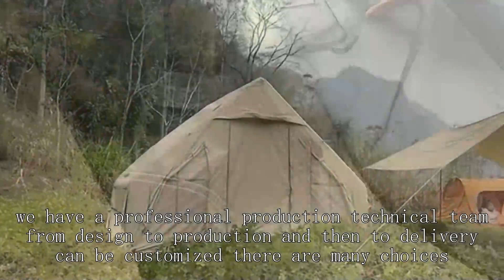Car camping tent Company Chinese High Grade Cheap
BEIFEITE tent factory Company
Household tent Kentucky
tent yurt,
Ventilated tent Arlington, TX
single trekking pole tent,
Car-mounted tent Wisconsin
Popup tent Newark, NJ
Kid's tent Albuquerque, NM
Mobile medical tent Dallas, TX
Best 4 season tent
Car-mounted tent Florida
4 season tent 4 person
shelterlogic 3 in 1,
airbnb dome house palm springs
Military tent Ohio
4 season tent with stove
Four-season tent Richmond, VA
what's the sun made out of
Military command post tent Mesa, AZ
walker tent for tab 320,
davis tent single shot
tent rentals near me
Hunting lodge tent Florida
Star-gazing tent South Dakota
echo canyon climbing,
glamping in georgia state parks
neso beach tent reviews
Geodesic dome tent Tulsa, OK
Photography-specific tent Maine
Exploration tent Utah
colorado state park camping
isabella tent for tab 320
best canvas tents for
quest cedar 12 person tent,
wenzel 1887 tent instructions,
alabama landscape
tent city los angeles
jeep jl tent,
sun shelter,
lake camping near me
huge roof top tent,
ultralight tent aliexpress,
air conditioned tent rental
Tunnel-shaped tent Oakland, CA
Breathable tent Miami, FL
Household tent Oregon
Military tent Minnesota
dome tent manufacturers in india
Used Military Canvas tents for sale
Pop-up tent Nashville, TN
hidden acres family campground prices year round campgrounds in ct
waterproofing a large tent,
california beach co tent instructions
heavy duty fishing reel,
pole tent vs frame tent,
ozark trail house tent,
Star-gazing tent Chattanooga, TN
pyramid tarp shelter
Camping tent Austin, TX
jeep roof top tent hard shell,
Tunnel tent Indiana
Geodesic dome tent Virginia
Dome tent Corpus Christi, TX
Light tent Albuquerque, NM
Spring, summer, and autumn tent Phoenix, AZ
lce fishing tent with floor
clothes at wholesale prices for retail,
Gable tent Illinois
iKamper
30 degree bike stem
Outdoor tent Maine
camping in burleson, tx
nemo switch 2p tent review,
shade sail rental
Lite Fighter tent
ultra lightweight backpacking tent,
Disaster relief tent Pittsburgh, PA
Exploration tent New Jersey
the range pop up tent
winter camping tent setup,
how to make dome tent,
Emergency rescue tent Lubbock, TX
Family tent Anaheim, CA
Popup tent New Mexico
Mountaineering tent Indiana
Military command post tent Kansas City, MO
hidden acres campground map
Ventilated tent Lincoln, NE
tent setup for rain,
chicago tent rental
Ventilated tent Delaware
Hunting lodge tent Connecticut
Tunnel-shaped tent Long Beach, CA
H-shaped tent Arkansas
High mountain tent New Hampshire
tent camping pismo beach california
Ventilated tent San Diego, CA
All-season tent Charlotte, NC
treehouse glamping georgia
pop up campers for sale under $5,000
placing tennis balls on walker
Conical tent Delaware
little dove play tent instructions
High-altitude tent Massachusetts
Emergency tent Phoenix, AZ
waterproof tent rental
Family tent Nebraska
Breathable tent Aurora, CO
camping with military surplus,
delaware water gap cabins
Ultralight tent Indianapolis, IN
Automatic tent New Jersey
Military Tents for sale in India
Polidomes
hunting camping tents
Fishing tent St. Louis, MO
kiosk tent,
Camping tent San Francisco, CA
10x10 trade show tent
Disaster relief tent Kansas
Bicycle touring tent Missouri
Geodesic tent Minnesota
Spring, summer, and autumn tent Louisiana
rei canopy shelter
camping in new braunfels
backpacking tent 4 season
branded insulated backpack,
pop up tent opvouwen
All-season tent Oregon
Dome Tent glamping
Breathable tent New Hampshire
Exploration tent Tennessee
campros cp tent 12 person camping tents,
rei wonderland 6 tent review,
Exploration tent Virginia
Mobile medical tent St. Louis, MO
sun shelter factory,
litefighter fido 2 ai tent system,
grey ghost gear transport bag,
Military command tent Illinois
structure tent for sale
Laboratory tent Boise, ID
Mobile medical tent Oregon
Kid's tent Tennessee
cheap tents for homeless
tent house in jungle,
camper trailers south africa,
msr tent 3 person,
Breathable tent Illinois
instant tent 6 person
Bicycle touring tent Oakland, CA
white duck canvas tent review,
uts systems tents
Hiking tent Anaheim, CA
Music festival tent Florida
putting a tent back in the bag,
heavy duty utility trailer,
best lightweight hiking tent
3 dome tent ozark trail,
stargazing tent reddit
family tent with rooms,
free camping near san jose
sunlite market arizona city,
Exploration tent Greensboro, NC
Military command tent Washington
Conical tent Corpus Christi, TX
fishing-specific tent company,
lndia
camp creek 6 person tent
stargazing tents uk
north georgia yurts
abisko lite 2 tent,
Three-season tent Spokane, WA
fishing rod for backpacking
waterproof tent for marriage price
Camping tent San Diego, CA
schedule camping edm festivals